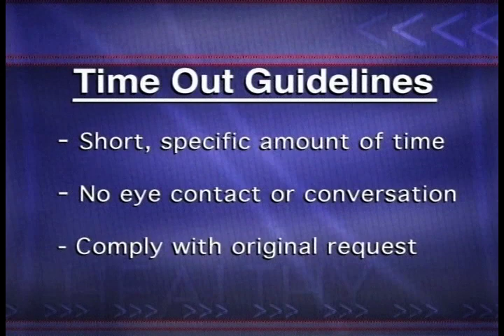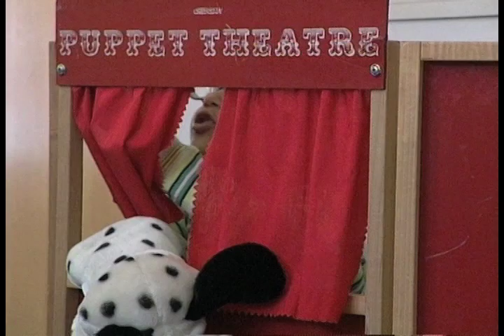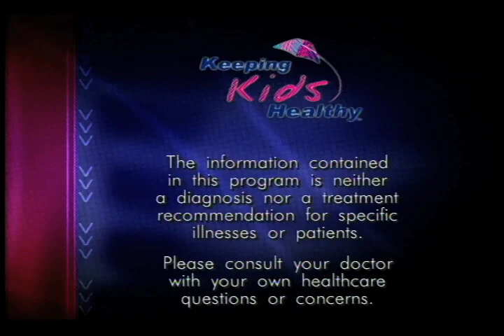Disciplining Your Child - Keeping Kids Healthy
Who's running things in your home?  You, or your kids?  If you're not sure -- and if you have your moments of doubt about the "right' way to discipline your child -- you're not alone!  No matter how much you try to prepare for parenting, it's always a learning process, and that's especially true when it comes to discipline.  Are you too strict, or too soft?  Why don't timeouts work?  Is rewarding your kids for good behavior just a form of bribery, and is that ok -- and does it work?  What about spanking?  And how in the world do you get your children to behave in a restaurant?  The good news is, there are some tried and true solutions.  Join Dr. Winnie King, the experts, and some real-life parents to hear what they've learned -- and find out what will work for you!
GUESTS: Lori Greene, PhD -- Psychologist; Jim Sears, MD -- Pediatrician; Steven Kurtz, PhD -- Psychologist at the Child Mind Institute.
Parent Child-Interaction Therapy

Some tips from Parent-Child Interaction Therapy:  Techniques that are used in the early stages:

Praise their appropriate behavior
Reflect back the child's appropriate talk by repeating in a positive way what they're saying
Imitate the child's appropriate play --involve yourself in it.
Describe their appropriate behavior as they're doing it
Be ENTHUSIASTIC in your interactions with them
Ignore negative behavior (unless it is dangerous or can hurt something or someone)
STOP their playtime as a negative consequence for aggressive and destructive behavior

Giving effective commands:  Commands should be:

Direct (telling, not asking)
Positive (what to DO, not what to stop doing)
Single (one at a time)
Specific (not vague -- make it easy to understand exactly what you want)
Age-appropriate
Given in a normal tone of voice
Polite and respectful (Please...)
Explained before they are given or after they are obeyed